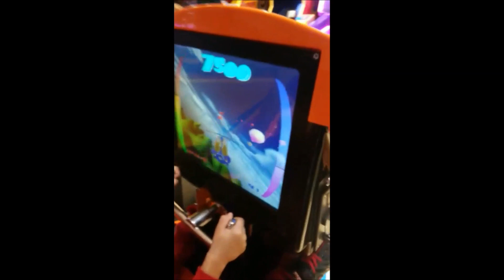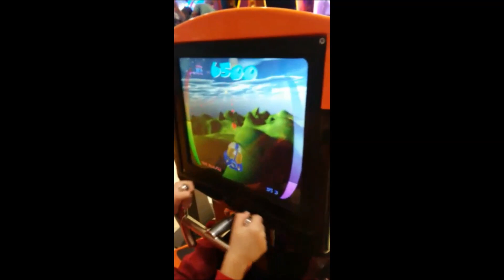JOKERLAND - ANNEANNEMLE JOKERLAND'E GİTTİK.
Anneannemle Jokerland'e gittik :) Minicik bir video çektik :)